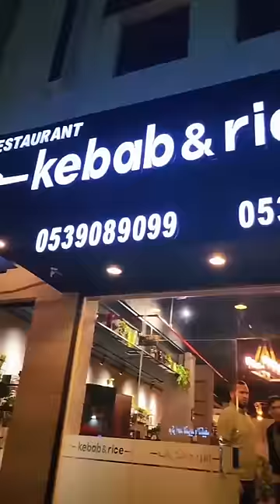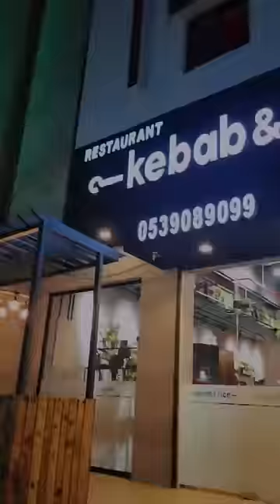Yulduz Usmonova tugilgan kunining Umra da o'tkazdi(2023)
Live channel - Yulduz Usmonova.